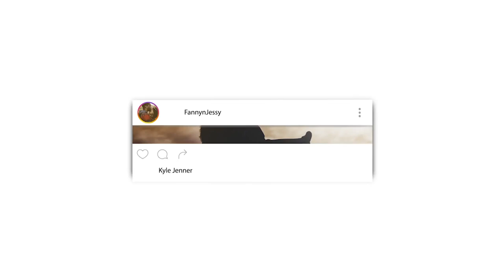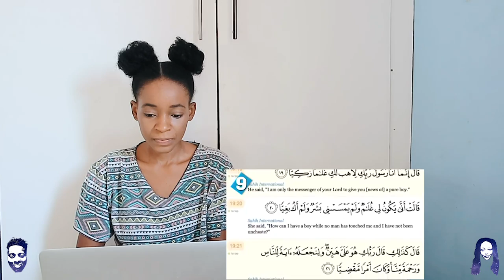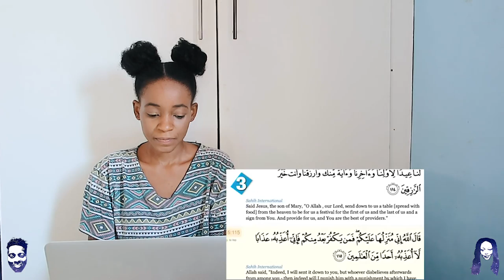10 Surprising Facts About The Story Of Jesus In The Quran | REACTION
📖 REACTION DEFINITION:

. re·ac·tion
rēˈakSH(ə)n/
noun

Fanny&jessy
Haspolat-lefkosa,via mersin 10,Turkey (cyprus international university)
mersin, turkey,99010